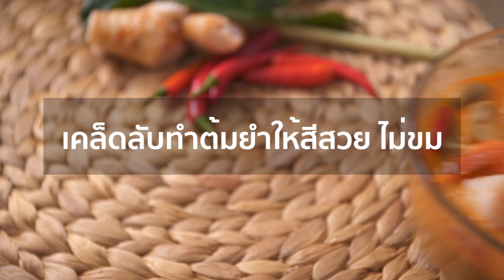CP Brandsite | เคล็ดลับทำต้มยำให้สีสวย ไม่ขม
เคล็ดลับทำต้มยำให้รสชาติไม่ขม มีสีสวย